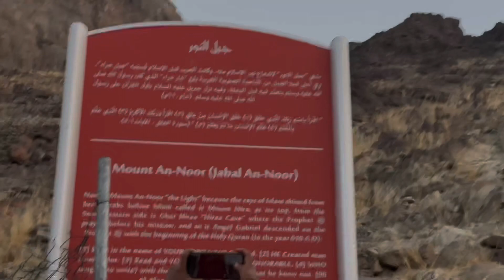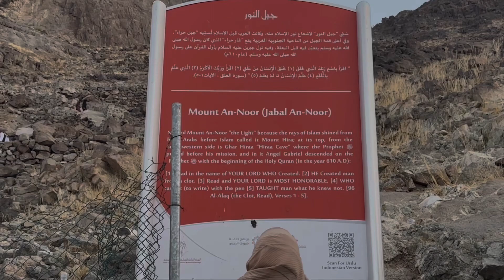Ghar - E Hira Makkha Jabal al Noor complete journey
Aslamalkum in this video we are going to to climb the mountain of Jabal Al noor ,Ghar e hira .